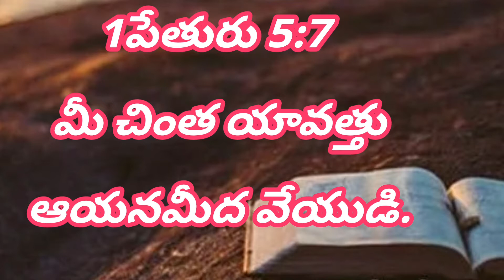అనుదిన దైవవాగ్ధానం 05-01-21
K
Donthikurru,
Katrenikona Mandal,